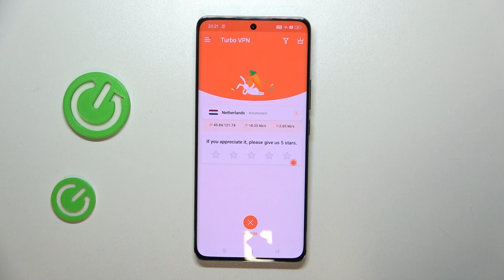How to Set Up VPN on Realme 12 Pro +? Change IP or Virtual Location!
Hi! We're coming to help you! Learn how to easily set up a VPN on your Realme 12 Pro to ensure your online privacy and security. With step-by-step instructions, you can configure your VPN settings in no time and enjoy browsing the internet anonymously. If you liked our tutorials, we invite you to check other videos on our channel and our

How to Configure VPN in Realme 12 Pro?
How to Establish VPN Connection in Realme 12 Pro Smartphone?
How to Enable VPN in Realme 12 Pro Phone?